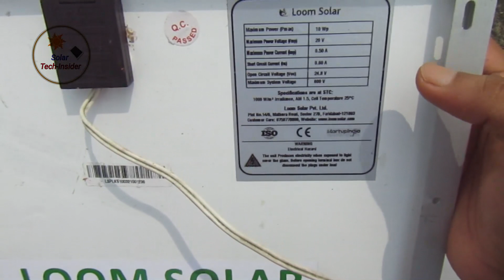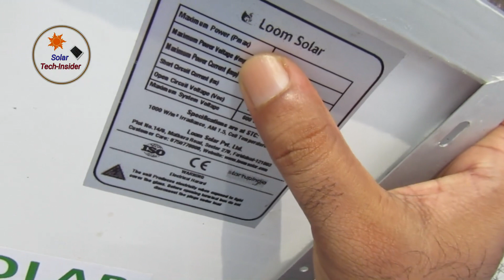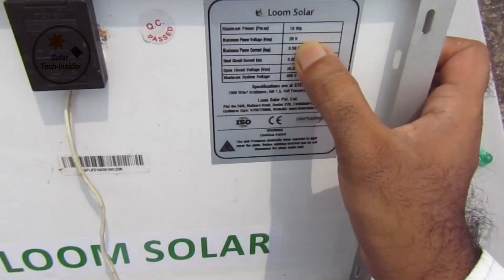6 Volt Battery ko 12 Volt Solar Panel se Charge kaise kare ? Practical Explanation in Hindi.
12 Volt Solar Panel se 6 Volt ki battery ko charge kaise kare ? Practical explanation ke sath Hindi me.